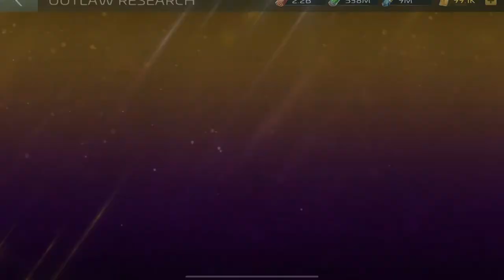STFC : nouvel événement d'alliance hors-la-loi | analyse et explication | [FR]